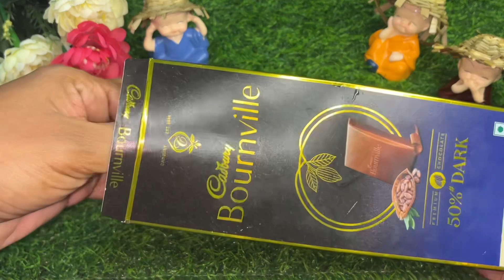Just 2 Ingredients se Delicious Curd Fruit Dessert Ki Recipe🤤|| Curd with Fruit Dessert😍YUMM Recipe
Just 2 Ingredients se Delicious Curd Fruit Desert Ki Recipe🤤|| Curd with Fruit Desert😍|| YUMM Recipe Just aur Just 2 Ingredients se Delicious Yumm Desert Recipe so Watch till the End.
Serving: 3
Your Search:
Just 2 Ingredients se Delicious Curd Fruit Desert Ki Recipe
 Curd with Fruit Dessert
passion fruit curd dessert
passion fruit curd dessert recipes
fruit curd desserts
yogurt fruit dessert cup recipe
fruit curd recipes
yogurt fruit dessert recipe
curd dessert recipe
dessert made from curd
yogurt and fruit dessert
yogurt desserts fruit
fruit dessert recipes indian

FOLLOW MY OTHER SOCIAL MEDIA PLATFORMS:-

If you have any Queries regarding recipe Please comment in the comment box.
This is my Official Unique Food Recipe Channel If you liked the video Please Like Share and Subscribe to My Channel and Please keep me supporting So I Can Continue to Provide you with Easy and Delicious Recipes Everyday!!
                                           THANKYOU FOR WATCHING!!